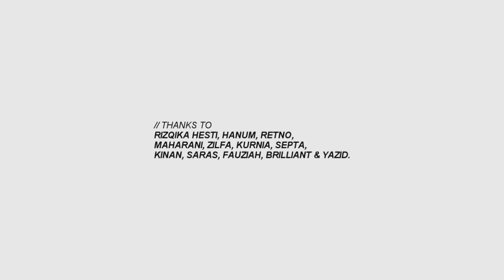CUMADIASSALAAM REUNIAN - KATA-KATA KITA (VERSI CEWEK) #3 (ADS)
Ini adalah video teaser yang ke-tiga untuk menyambut reunian 24OURS yang semakin dekat. Semoga dengan video ini, kalian yang nonton bisa lebih antusias untuk bergabung bersama kita di reunian nanti, hehe.

Terima Kasih banyak untuk kru yang istimewa dari TIM PDD:

Sutradara - M.Kholid Arofi
Naskah - Kholid, Anis, Afif.
Kameramen - Baharruddin Robbani - M. Afif Abdulhady
Pencahayaan - Anis Albara
Teknis Pendukukung - H. Maulana Akbar (Yang punya kameranya juga)
Penyunting Video - M.Kholid Arofi

dan terima kasih untuk:
Ide Judul - M. Iqbal D.S.